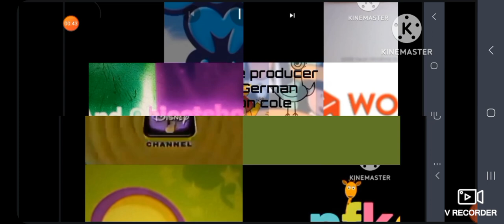BC&Y, RPO, W, BB, Cocomong, Lilybuds, TU, SYC, K&G, OBT, DTSA, & CI Credits remix